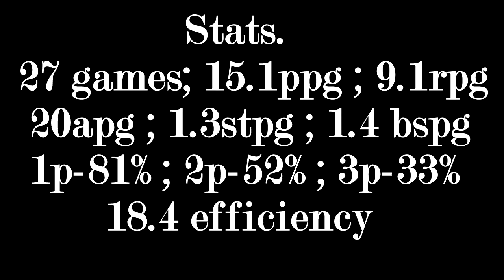#0 Evan Harris PF/C Highlights 2019-2020